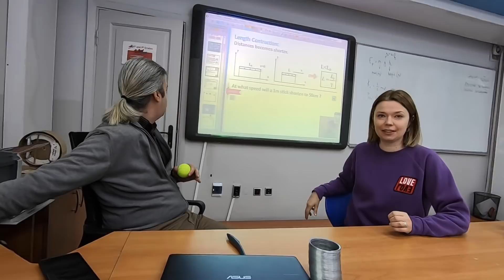Что иностранцы делают в Кыргызстане? ОШ | Экспаты.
Сегодня я в ОШE встречаюсь с иностранцами, которые переехали в Кыргызстан. Они здесь работают, обучают детей. Мы поговорили о том, как они здесь живут и почему любят Кыргызстан.

© ВАЖНАЯ ИНФОРМАЦИЯ для СМИ и других информационных площадок: вы можете использовать материалы из этого и других моих роликов про страну Кыргызстан, полностью или частично, но только с указанием моего авторства (Лариса Булина) и ссылкой на это видео или канал: ТУРДУР с Ларисой Булиной. Благодарю за понимание!